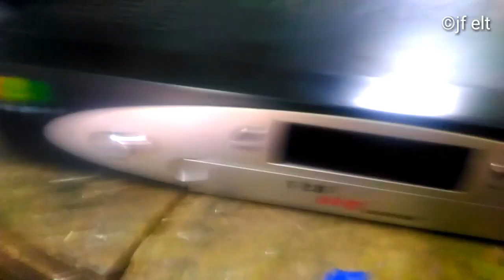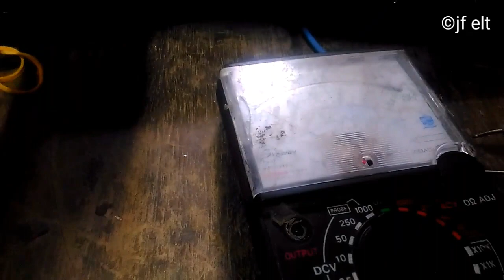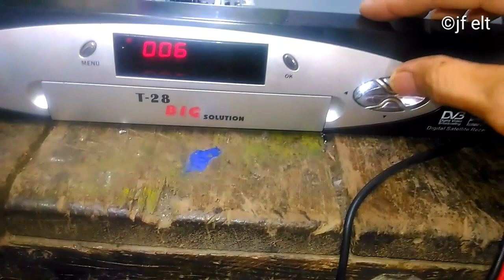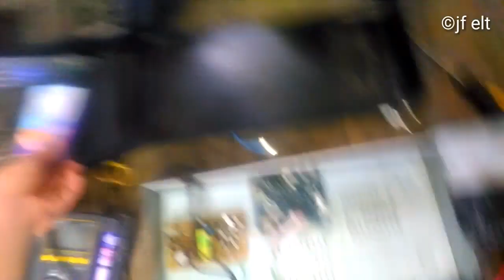Cara memperbaiki DVB receiver RX parabola mati total VLOG48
Service receiver dvb rx parabola dengan kerusakan bagian power suply atau regulator  cek video nya ini berlaku bagi semua rx tanaka,matrix,goldsat,manhattan,venus,amiko alien,dll hee